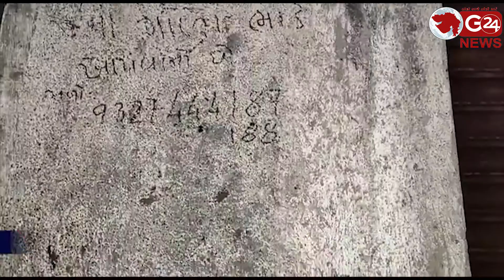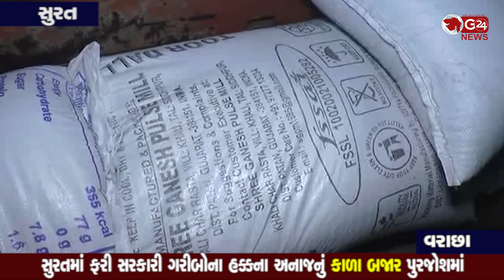Surat સુરતમાં ફરી સરકારી ગરીબોના હક્કના અનાજનું કાળા બજાર પુરજોશમાં | G 24 NEWS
વરાછાના ખાનગી ગોડાઉનમાંથી સરકારી અનાજ કૌભાંડ આપ ના કાર્યકર્તાઓએ ઝડપ્યો